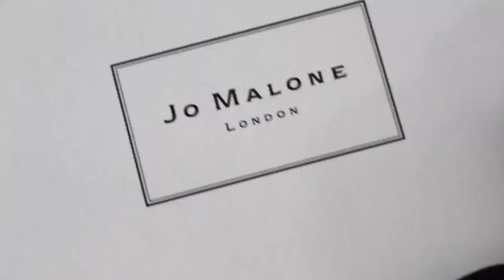7 Perfumes I BROUGHT BACK.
Shop FragranceBuy; the best place to get fragrances at a HUGE DISCOUNT - shipping to US and Canada.

https:/poshmark.ca/closet/ilythiamarie